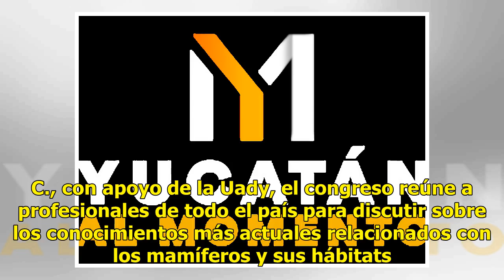Arranca congreso nacional acerca de los mamíferos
En peligro por obras carreteras Más de 400 expertos en el tema de mamíferos participan en el XIV Congreso Nacional de Mastozoología que la mañana de ayer se inauguró en el teatro “Felipe Carrillo” de la Universidad Autónoma de Yucatán (Uady). Organizado por la Asociación Mexicana de Mastozoología (A...